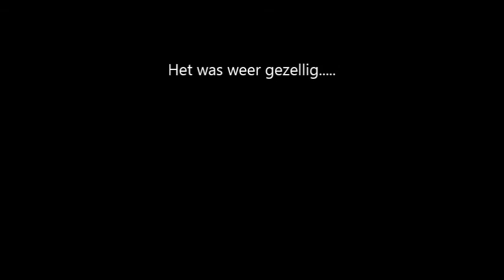Medaille zwemwedstrijden in Vaassen 2014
Zwemwedstrijden in Vaassen